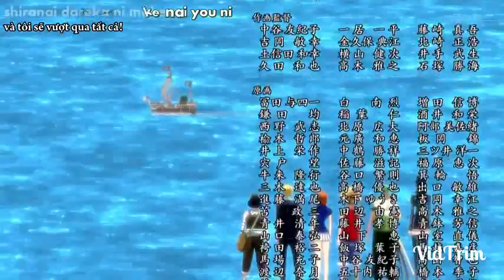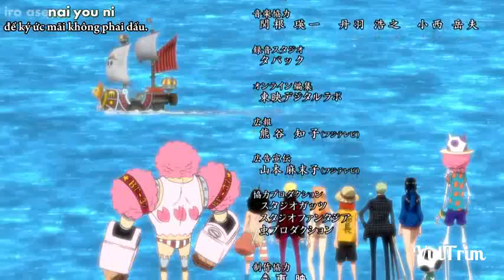Vietsub OST One Piece Ending One Piece Special 07 Episode Of Merry